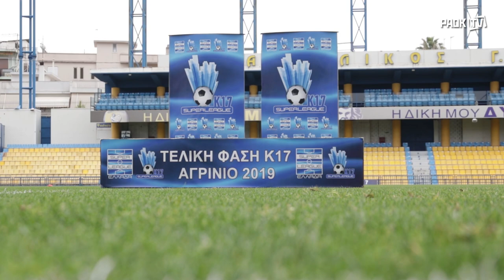Η παρακάμερα του Κ17 ΠΑΟΚ-Ολυμπιακός - PAOK TV